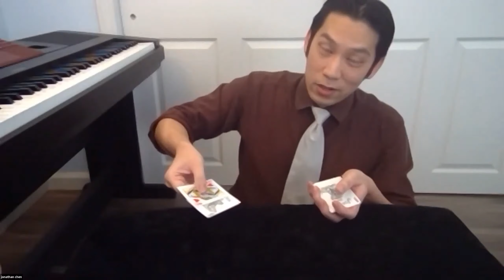Medicine & Muse - Stuck @ Home - Money Magic